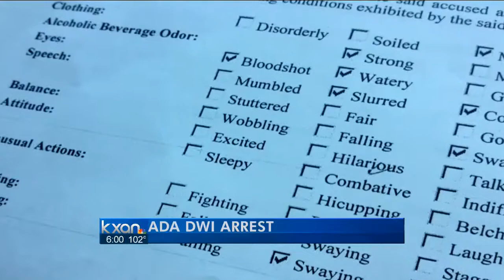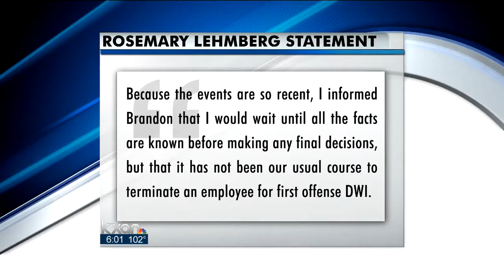DA office has seen tough DWI punishment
The Driving While Intoxicated arrests within the Travis County District Attorney office this year have been handled in a much different, and harsher, fashion that most first time offenses.